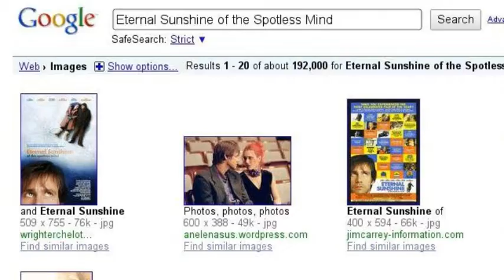I Was Feeling Left Out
Eh! Why not?